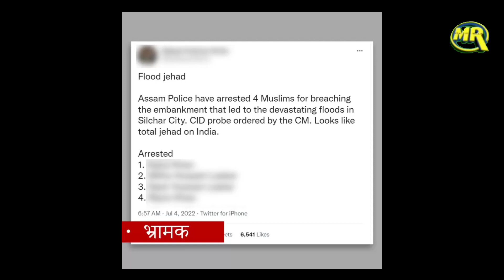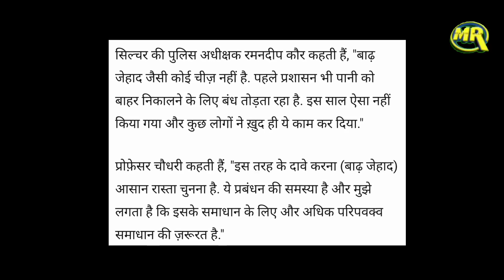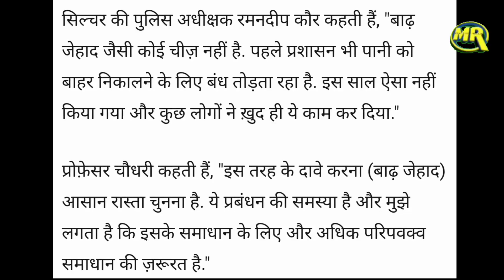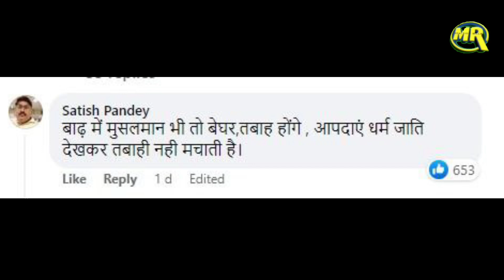Reality of Flood Jihad | मुसलमानों पर 'बाढ़ जेहाद' करने के आरोप की सच्चाई आ गयी